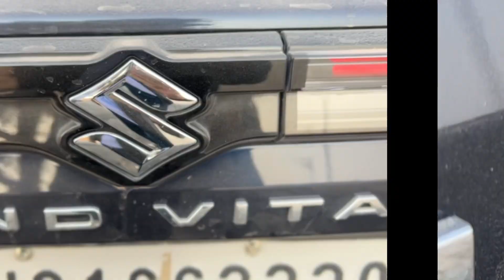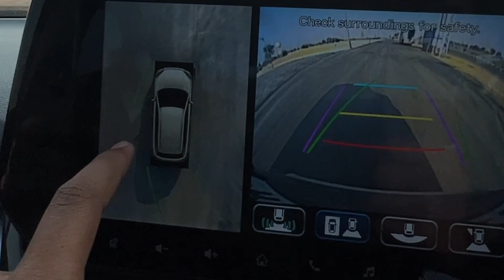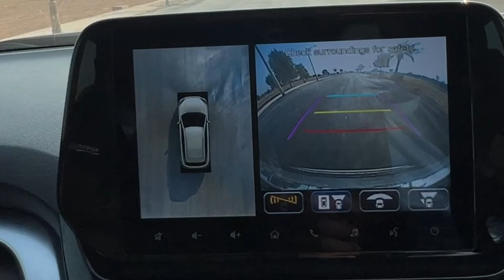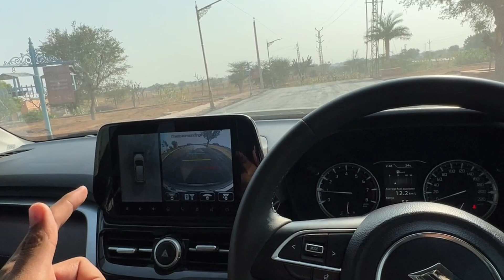Grand Vitara Ki Test Drive ✅ | 25 Kmpl Ka Mileage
Grand vitara
grand vitara modification
grand vitara sigma to alpha
grand vitara test drive